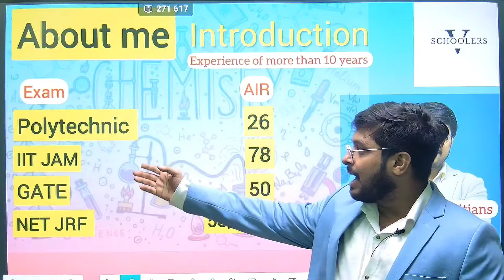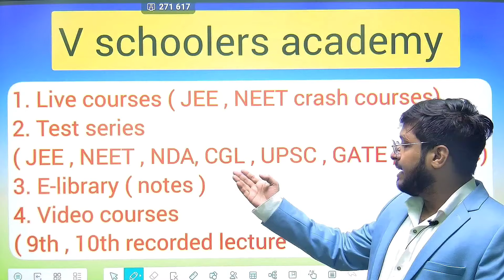all you need to know about us!